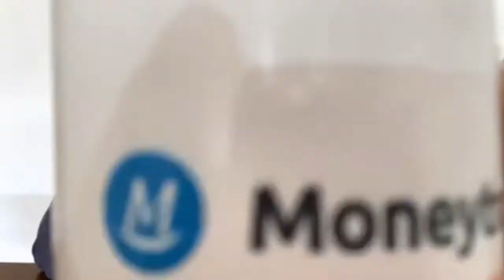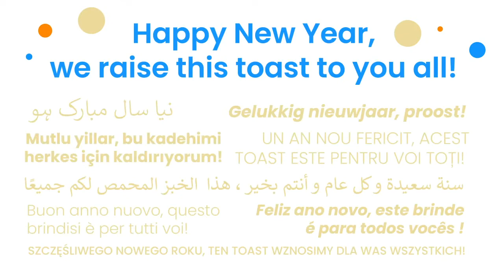Six Feet Apart and as Close as Ever